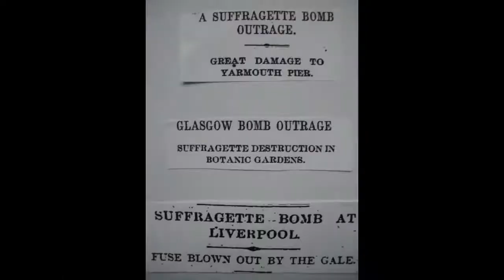A thinker for our times (mirrored from History Debunked for Extinction Rebellion)